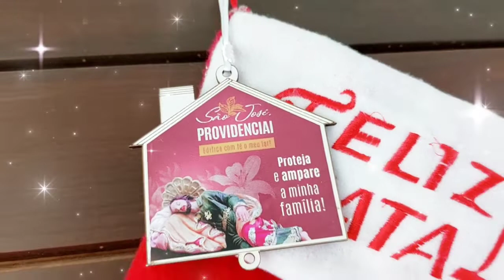COMO MONTAR ÁRVORE DE NATAL BARATA DIY🎅 CHRISTMAS DECORATION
bora decorar a casa para o Natal 🎅 aqui já está tudo pronto. Decoração simples com o que tínhamos em casa, sem gastar nada. Miguel amou.